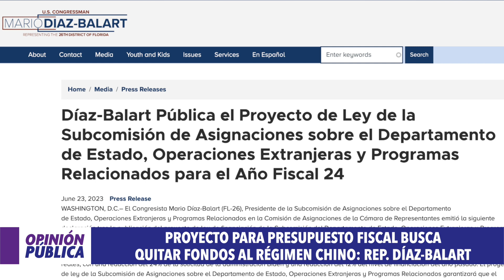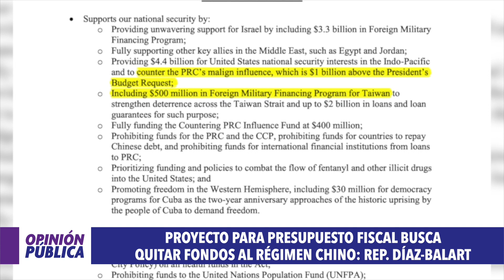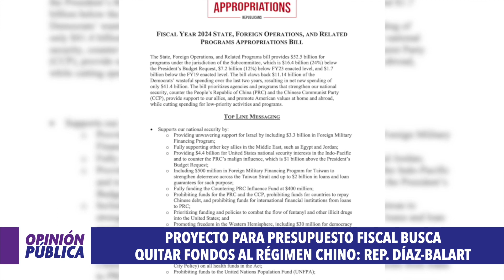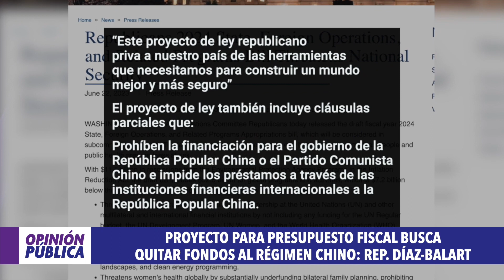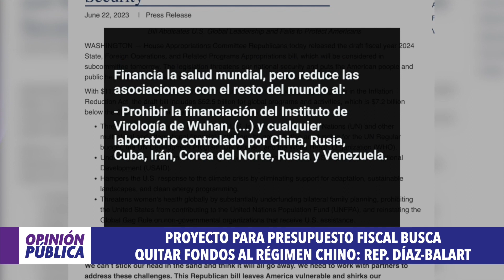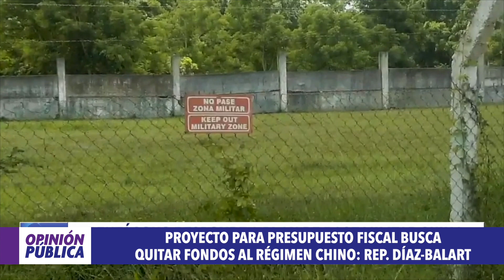Proyecto de ley busca desfinanciar al Partido Comunista Chino y sus entidades: Rep. Díaz-Balart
Opinión Pública es un programa de The Epoch Times disponible todos los miércoles a las 9:30pm (EST) desde EpochTV.